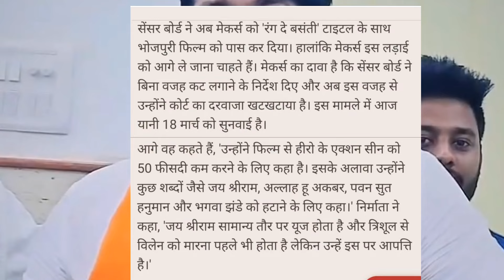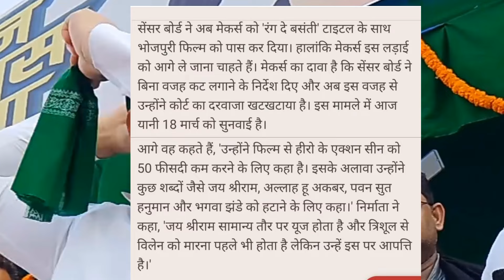BJP ने गन्दा फसाया खेसारी लाल यादव को | pawan singh | Samrat Chaudhary